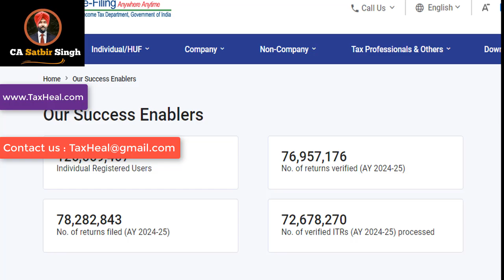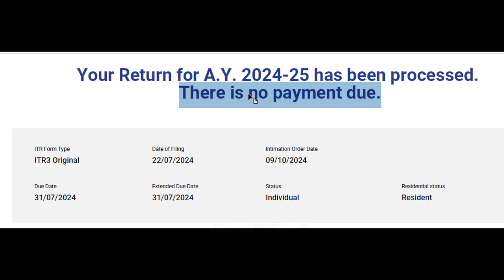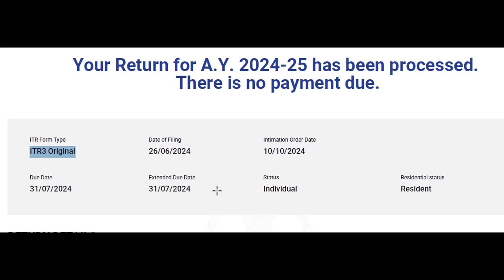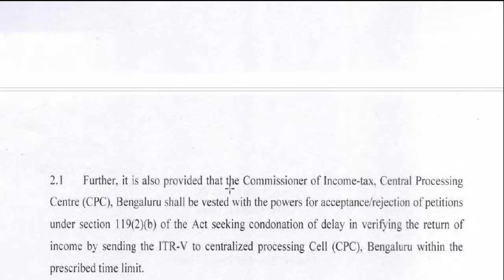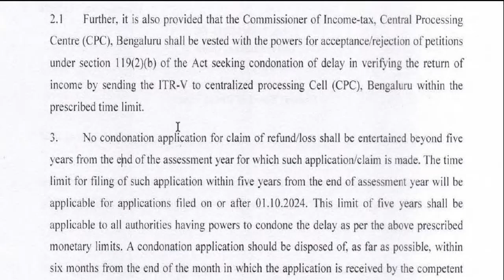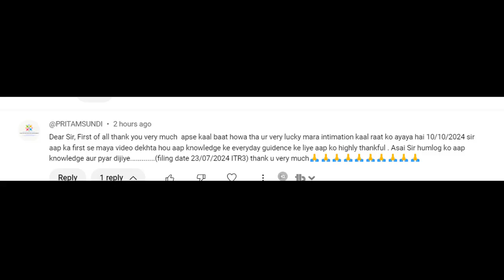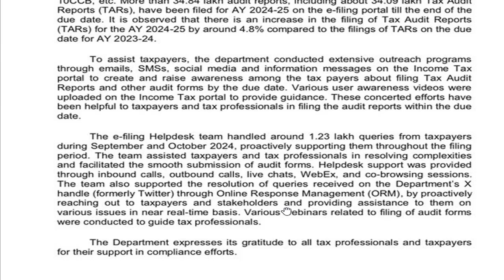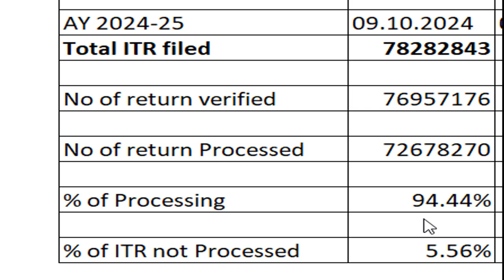ITR PROCESSING ! JUNE ITR PROCESSED I INCOME TAX REFUND RELEASED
Reverse Charge Mechanism under GST by CA Satbir Singh

itr processed at cpc order u/s 143(1) in hindi
itr processed at cpc order u/s 143(1)
itr processed at cpc
itr full process
itr refund after processing
itr processing time for ay 2024-25
itr stuck at processing
itr processed but refund not received
itr processing ke baad kitna time lagta hai
itr processing ke kitne din baad aata hai
itr processing check
income tax return processing completion
itr process check online
itr processed cpc
income tax return process check kaise kare
itr complete process
itr processing kaise check karte hain
itr processing delay
income tax return processing delay
itr processing kaise dekhe
itr processing kitne din mein hota hai
itr processed with demand due
itr return processing kitne din me hota hai
itr processing error
itr processing entry
itr processing explained
itr processing failed
itr file processing time
itr file processing
itr filing processing
itr under processing for long time
how to check itr process
how to file itr in detail
how to check itr filing
how to file income tax return
itr status processed with refund due
itr is processing
under processing itr status
itr not showing processing
how to check itr processing status
itr processing taking time
itr processing time 2024
income tax return processing time
Income Tax Refund status
Tax Rebate from Special Rate Income
itr PROCESSING DELAY
ITR NOT PROCESSED FOR AY 2024-25
ITR REFUND
itr REFUND 2024-25 KAB AAYEGA
return not processed yet
itr refund
refund sequence no 0